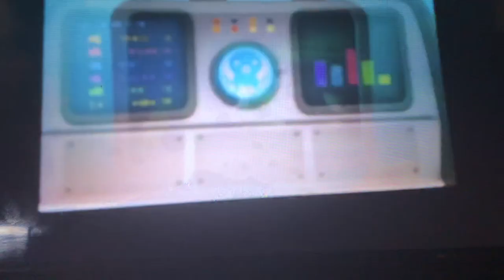Creature report giant pacific octopus